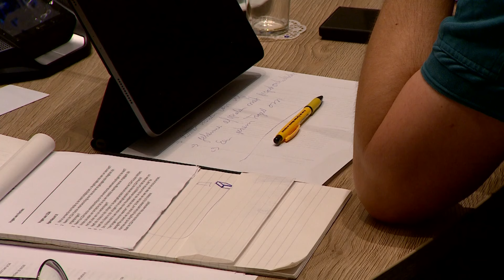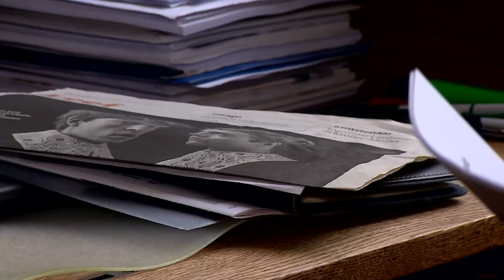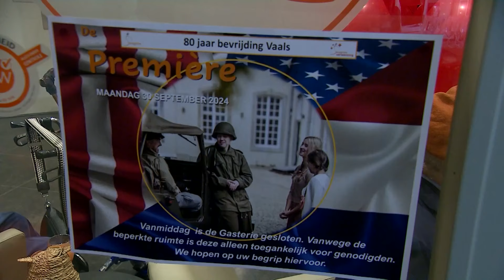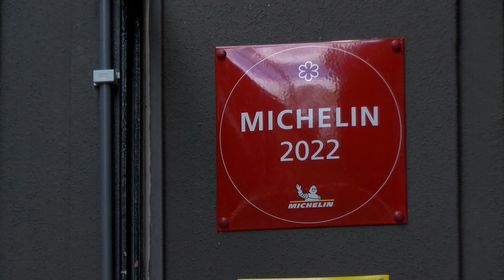Weekoverzicht: Verdeeldheid in raad Gulpen en vijf weken in Niemandsland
Verdeeldheid in raad Gulpen over Mosaqua, Vaalser raadslid zwaait na veertig jaar af en vijf weken in Niemandsland. Dit en meer in Weekoverzicht van week 40-2024.